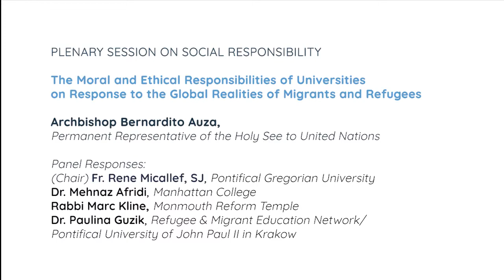NY Conference, Day 2 | Plenary Session on Social Responsibility, Part II | Rabbi Marc Kline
The Moral and Ethical Responsibilities of Universities on Response to the Global Realities of Migrants and Refugees

Plenary Session on Social Responsibility.
Part 2: Panel Responses:
speech by Rabbi Marc Kline, Monmouth Reform Temple